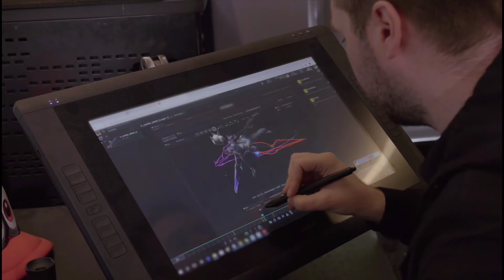INFO LENGKAP SKILL DARI CHAMPIONS LEAGUE OF LEGENDS MOBILE | SEGERA RILIS *Part 1*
Halo gaes salam kenal saya Aing Groot! Terimakasih sudah klik & menonton video ini.

Dan apabila video ini dirasa menarik untuk dibahas, silahkan tuliskan pendapat dan masukan kamu di kolom komentar :)

Jadwal Upload Aing Groot!
Senin, Selasa & Rabu: Informasi & Hiburan
Kamis: Fakta K3ji.
Jumat, Sabtu & Minggu: Gaming.